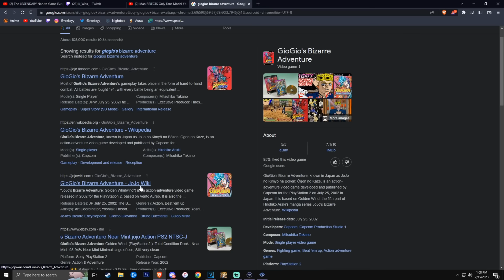The Best Jojo Game You've Never Played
Welcome to GioGio's Bizarre Adventure aka Jojo no Kimyou na Bouken: Ougon no Kaze, an action adventure Jojo's Bizarre Adventure game based solely off of Part 5 Golden Wind. This game came out in 2002 on the Playstation 2 but it only released in Japan so not everyone got a chance to play it. Today we witness what this game is about.

If you know anyone who may be interested in content like this feel to share the video!